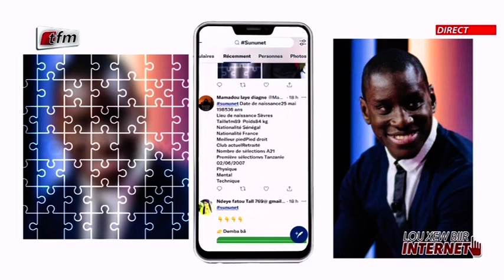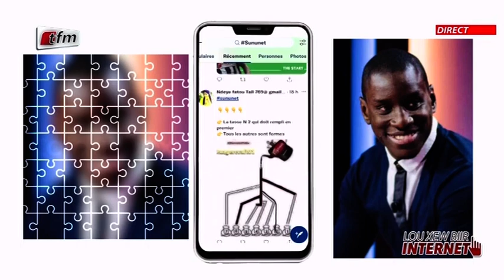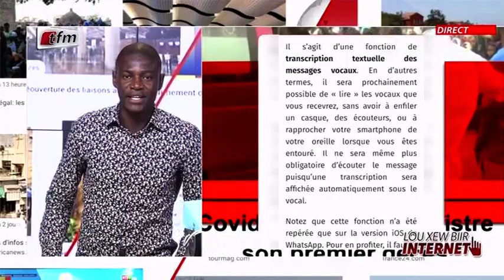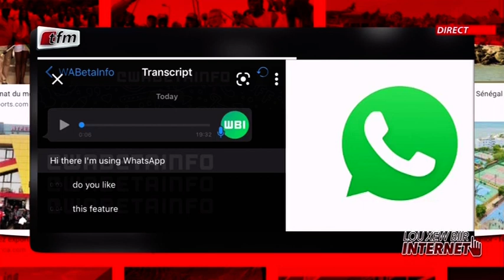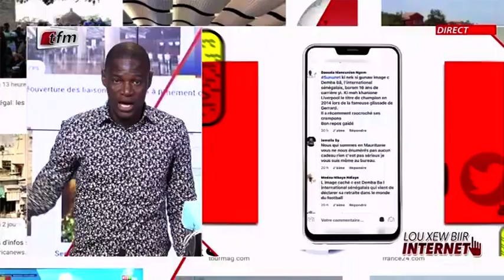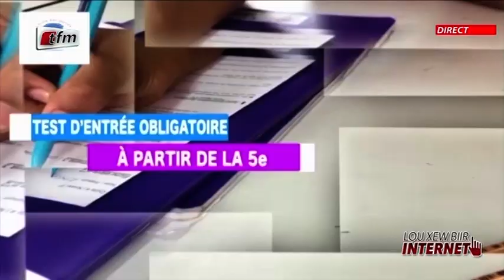"Lou xew biir internet" - Pr : Mamadou Ndiaye - 15 Septembre 2021